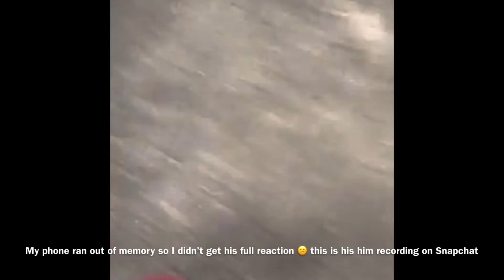Hellcat filled with balloons prank !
We pranked Tyler and filled his car with balloons!